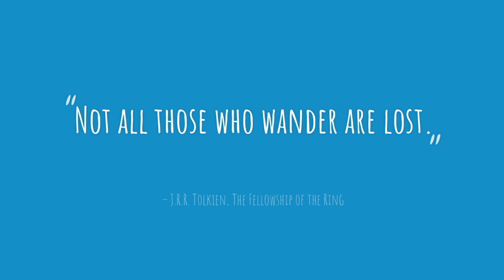Not All Those Who Wander Are Lost